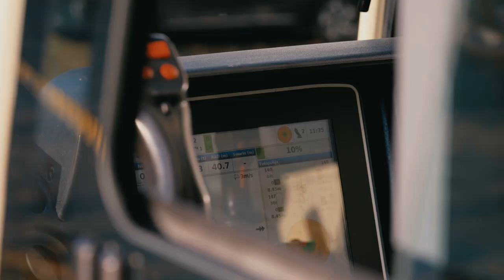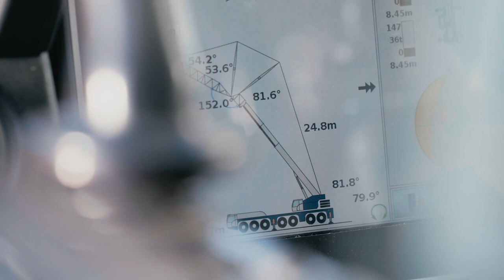Tadano AC 7.450-1 mobile crane assembly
Tadano AC 7.450-1 mobile crane's first assembly on site.